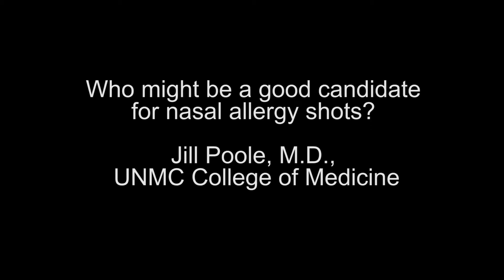Ask UNMC: Nasal Allergy Shots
Who might be a good candidate for nasal allergy shots?